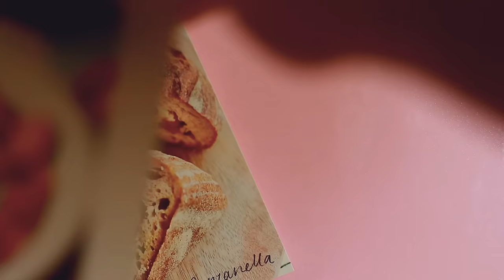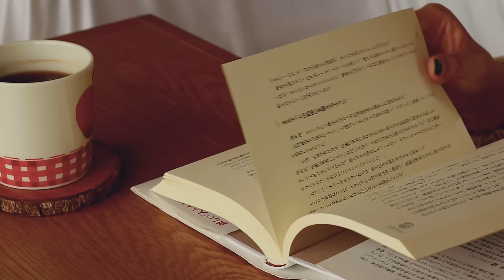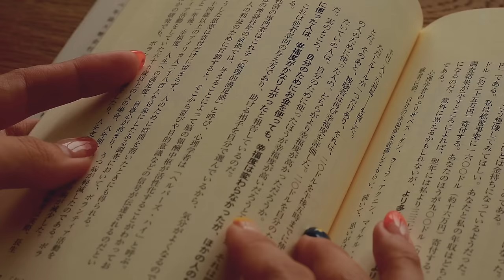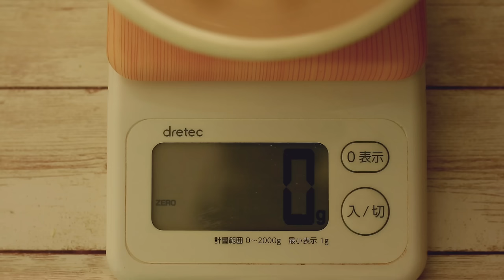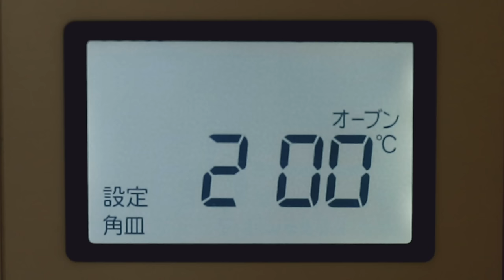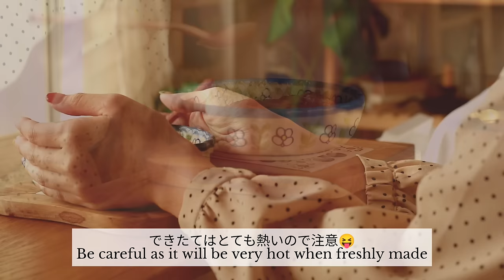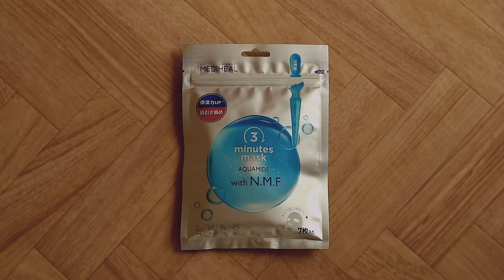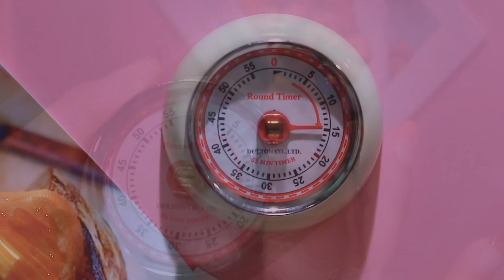ひとり暮らしの自炊vlog✤ 暮らしを整える1日の食事 鮭とほうれん草のグラタンレシピ